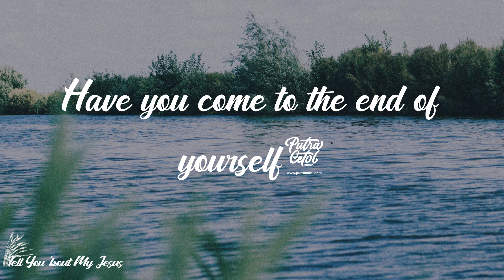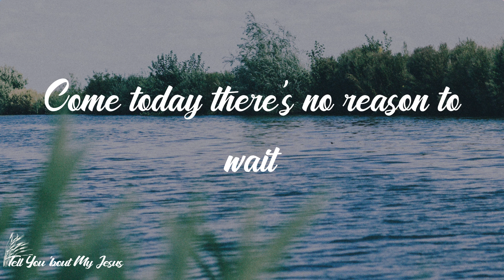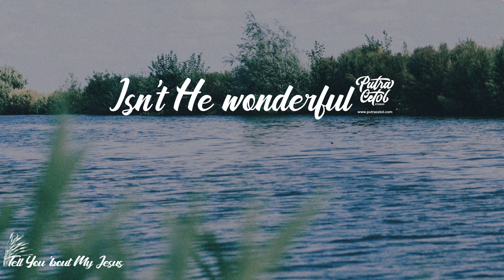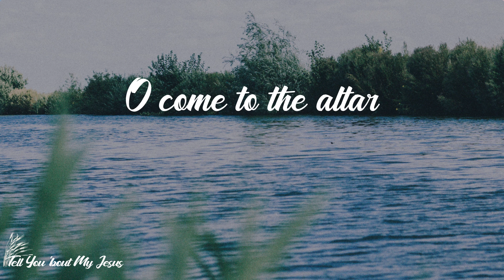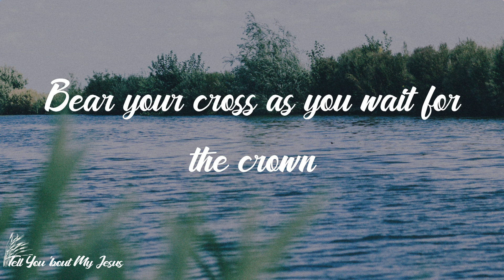Elevation Worship - O Come to the Altar (Live) (Lyrics) | The Father's arms are open wide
Lyrics Elevation Worship - O Come to the Altar (Live):
Jesus is calling, oh
(A savior, what a savior)
Forgiveness was bought with (oh)
The precious blood of Jesus Christ, oh
Bear your cross as you wait for the crown
Tell the world of the treasure you found